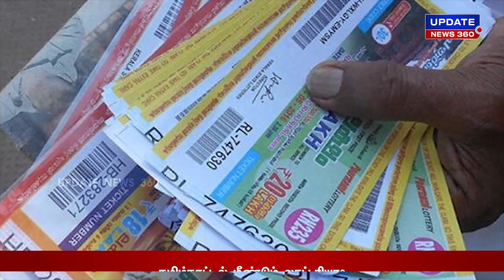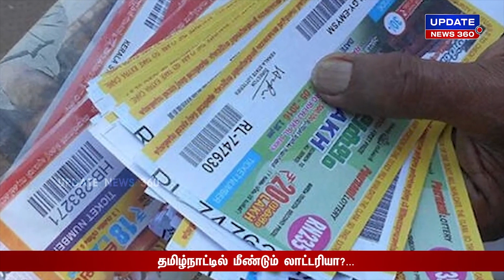தமிழ்நாட்டில் மீண்டும் லாட்டரியா? கார்த்தி சிதம்பரம் போட்ட புது குண்டு - Karti Chidambaram | UPDATE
தமிழ்நாட்டில் மீண்டும் லாட்டரியா? கார்த்தி சிதம்பரம் போட்ட புது குண்டு